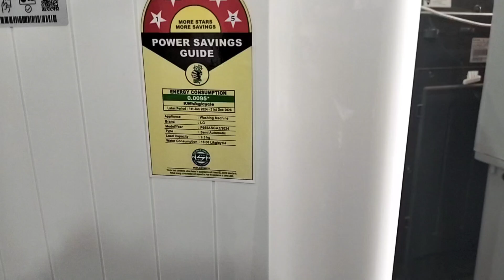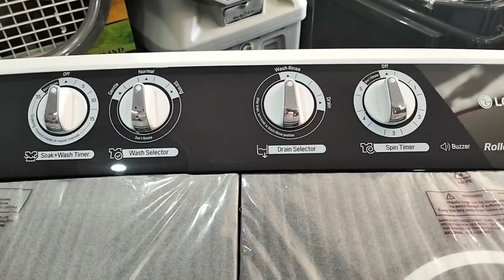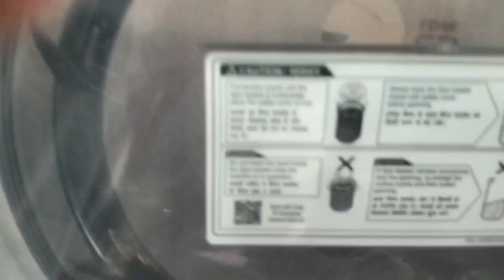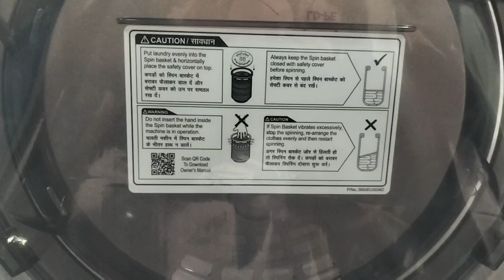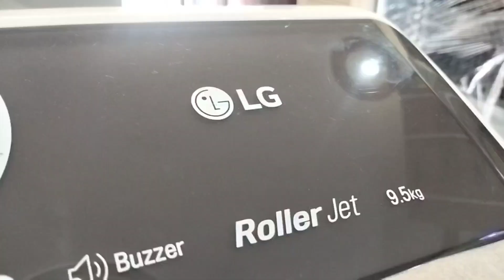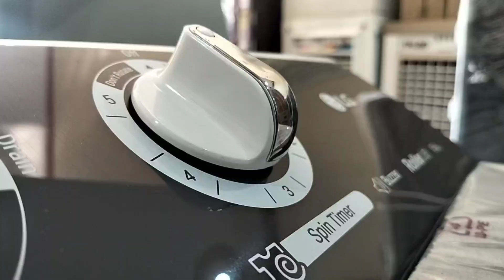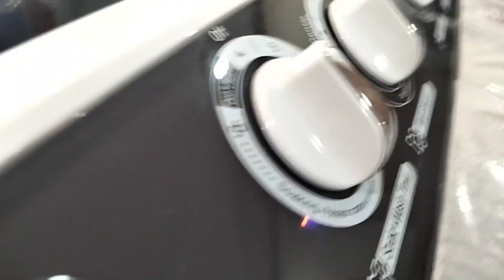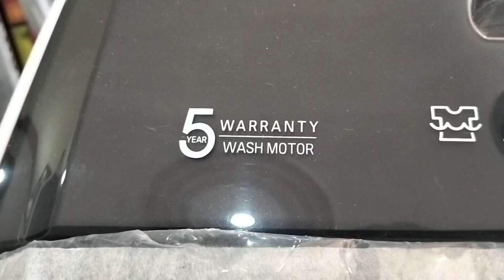LG 7 Kg 5 Star Wind Jet Dry Semi-Automatic Top Loading Washing Machine (P7020NGAZ)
LG 7 Kg 5 Star Wind Jet Dry Semi-Automatic Top Loading Washing Machine (P7020NGAZ, Dark Gray, Rat Away Feature)

semi automatic washing machine demo installation timer controlling washing machine servicing not wor
whirlpool
washing machine sounds
washing machine sound
washing machine fix
washing machine complaint drain motor not working haier top load five star washing machine
washer repair
washer
top load washer
top load repair
haier washer
haier repair
drain motor issue
drain motor fix
drain motor
appliance troubleshooting
appliance repair tips
appliance
ac technician
washing machine demo installation
technical tanveer ji
वाशिंग मशीन में कपड़े वॉश करते समय घड़ घड़ की आवाज़ क्यों आती हैं
washing machine spin problem
washing machine ka spin kam nahi kar raha hai
ac install karvane mein kitna paisa leta hai mistri
ac install karne ke liye क्या-क्या lagta hai
ac install kaise karen
new ac install
aisi kab lena chahie
मिडिल क्लास को कौन सा एक्सीडेंटहोता है
कौन सा एक का आगे ज्यादाहोता है
कौन सा ऐसे अच्छा होता
कौन सा ऐसी बढ़िया होता है
कैसे लगेगा नया ऐसी
ऐसी लगाने के लिए क्या-क्या करनापड़ेगा
नया ऐसी कैसे लगाते हैं
न्यू एसी इंस्टॉल कैसे करते हैं
न्यू एसी इंस्टॉल कैसे करें
how to install ac
ac installation
ऐसी कैसे चलता है
ऐसी कैसे लगाते हैं
ऐसी कब लेना चाहिए
कौन सा ऐसी अच्छा रहता है
एक इंस्टॉल करने में क्या-क्या लगता है
एक इंस्टॉल कैसे करें
isi ka aayu kitna din rahata hai
kaun sa aisi lena chahie
new ac install kaise karen
new asian stock capital
lg ac installation
new ac installation
ac technician 95